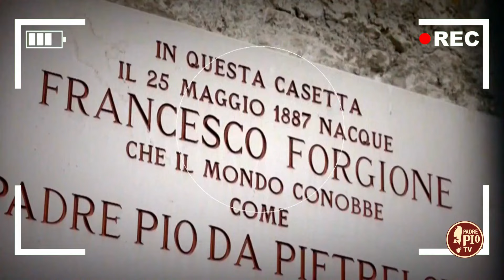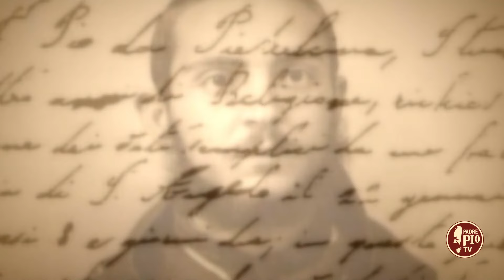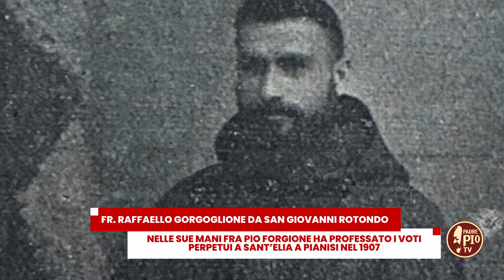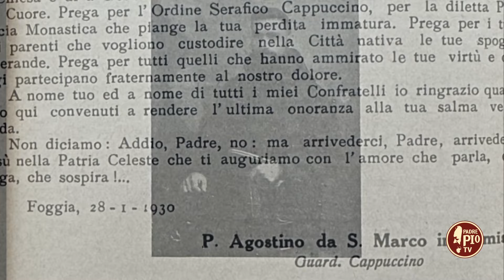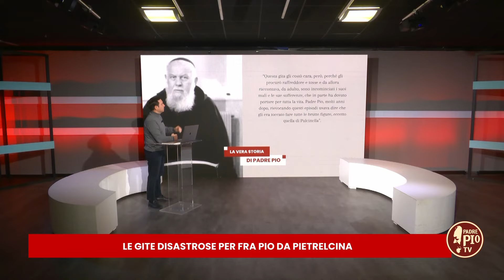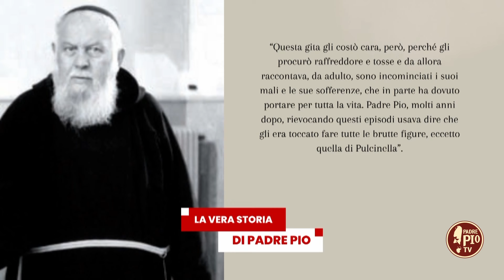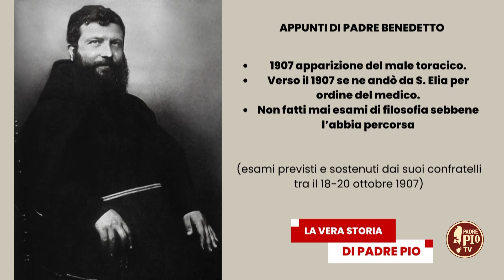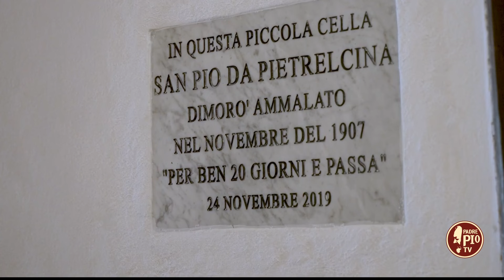Nel 1907 cominciano tutti i mali fisici per Fra Pio Forgione da Pietrelcina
La Vera Storia di Padre Pio 30/01/ 2024